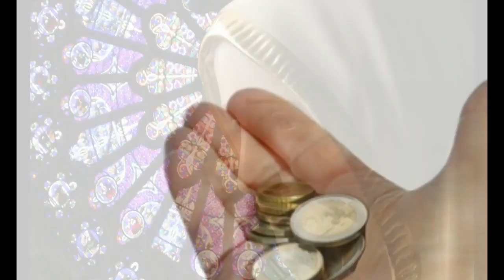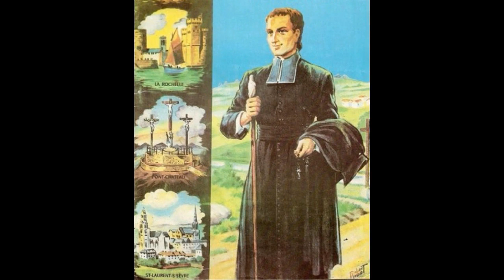San Luis María Grignion de Montfort - Breve historia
Hoy es la fiesta de este santo que escribió el Tratado de la Verdadera Devoción invitando a la Consagración a Nuestra Señora.